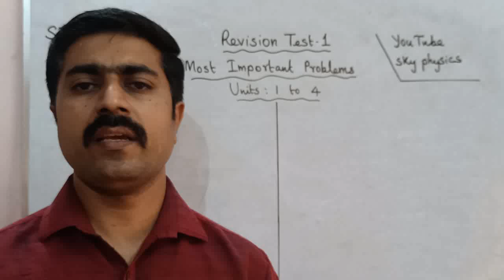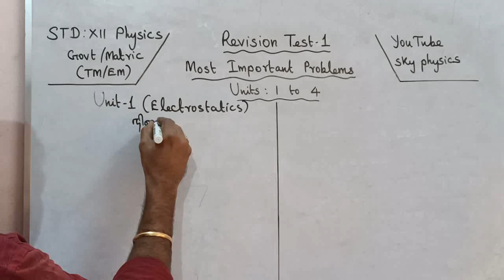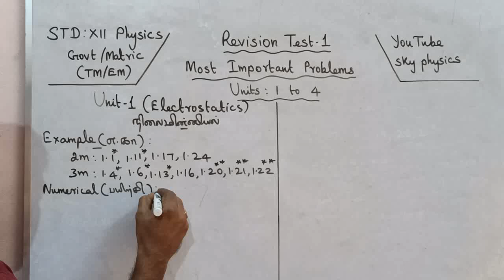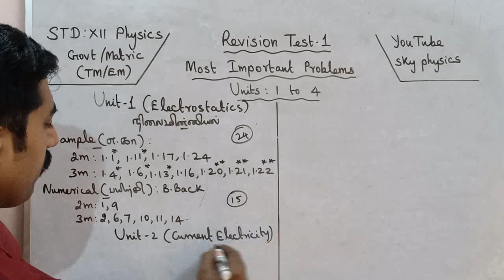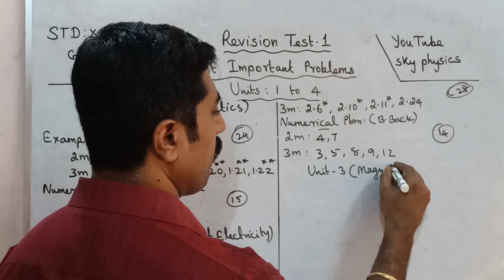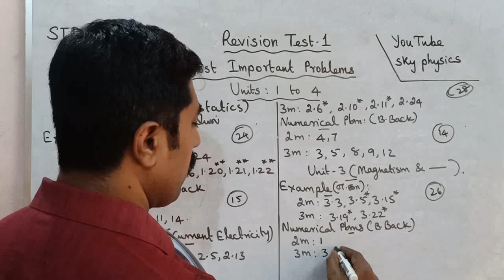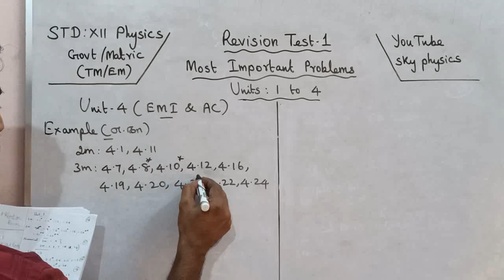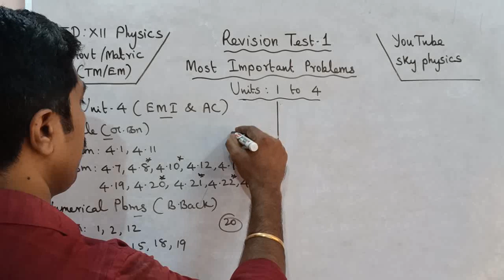Revision Test- 1|Most important problems|முக்கிய கணக்குகள்|Unit 1,2,3,4|12 Physics|Tamil|sky physics